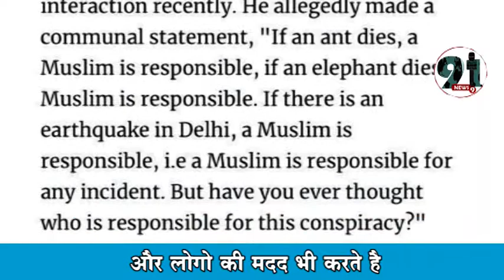विवादास्पद वीडियो के लिए एजाज खान को किया गया गिरफ्तार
एजाज खान को मुंबई पुलिस ने किया गिरफ्तार
बॉलीवुड प्रोड्यूसर अशोक पंडित ने ट्वीट कर दी जानकारी
विवादास्पद वीडियो के लिए एजाज खान को किया गया किरफ्तार
नई दिल्ली: बॉलीवुड एक्टर और बिग बॉस में अपनी पहचान बनाने वाले एजाज खान (Ajaz Khan) को उनके कुछ विवादास्पद वीडियो को लेकर मुंबई पुलिस ने गिरफ्तार कर लिया है. इस बात की जानकारी खुद 'द एक्सिडेंटल प्राइममिनिस्टर' के सह निर्माता अशोक पंडित (Ashoke Pandit) ने अपने ट्वीट के जरिए दी है. इतना ही नहीं, सोशल मीडिया पर लगातार एक्टिव रहने वाले अशोक पंडित (Ashoke Pandit) ने एजाज खान  (Ajaz Khan) के खिलाफ दर्ज हुई एफआईआर की फोटो भी अपने सोशल मीडिया एकाउंट के जरिए पोस्ट की, जिससे पता चल रहा था कि यह एफआईआर उन्होंने ही दर्ज कराई थी.